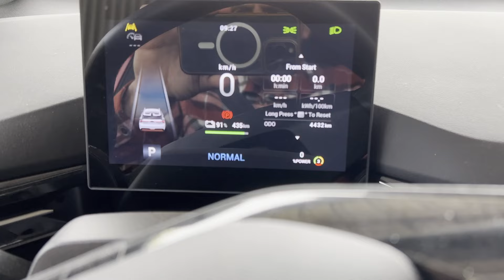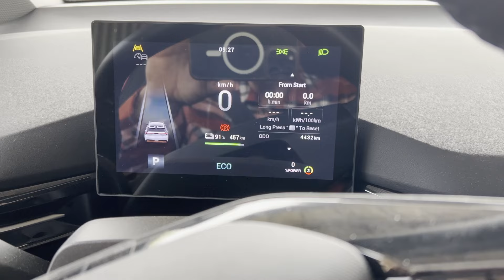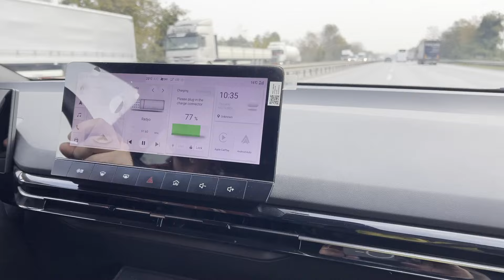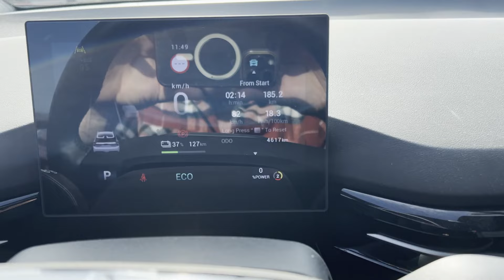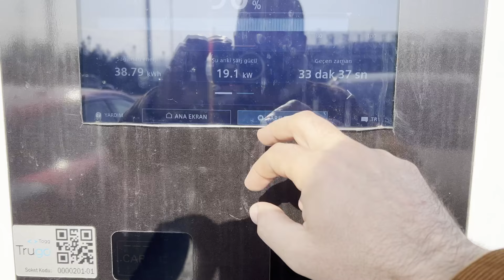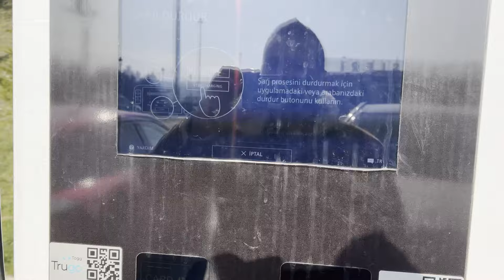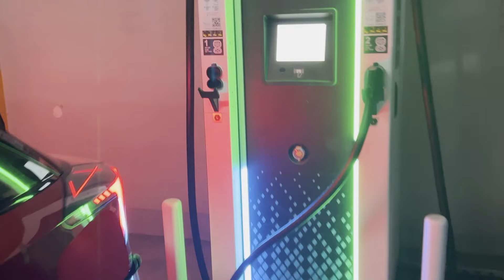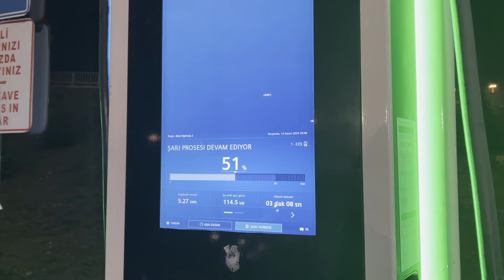Mg4 Luxury ile Kaytazdere Ankara gidiş dönüş yolculuğu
Selamlar,Kaytazdere Ankara arası Mg4 Luxury ile  gidiş dönüş sürüş ve şarj deneyimimi sizlerle paylaşmak istedim,keyifl, seyirler.